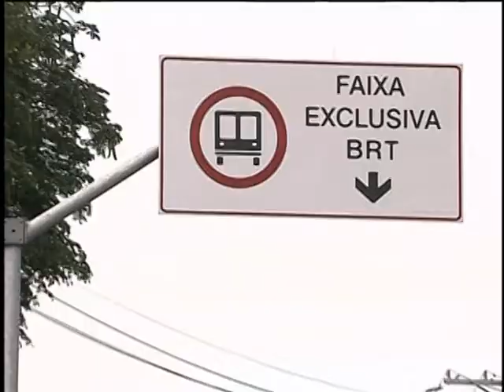Obras de mobilidade urbana concentram maior volume de investimentos para a Copa de 2014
NBR NOTÍCIAS - 26.06.13: As obras de mobilidade urbana são as que estão concentrando o maior volume de investimentos para a Copa do Mundo de 2014. São quase R$ 9 bilhões de reais do governo federal, governos locais das doze cidades sede e da iniciativa privada. No Rio de Janeiro, atualmente, as máquinas e os operários estão concentrados nas obras do BRT da linha Transcarioca. Com 39 Km de extensão, a via expressa vai ligar a Barra ao aeroporto Galeão. A obra está orçada em R$ 1,9 bilhão, R$ 1,2 bilhão são de financiamento federal. Além da Transoeste (que já está pronta) e da Transcarioca, outras duas linhas de BRT serão construídas no Rio de Janeiro.